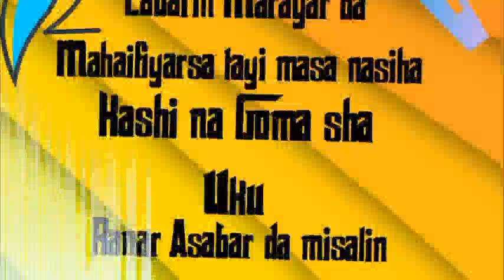Duniya Labari na ranar Asabar 13-11-2021